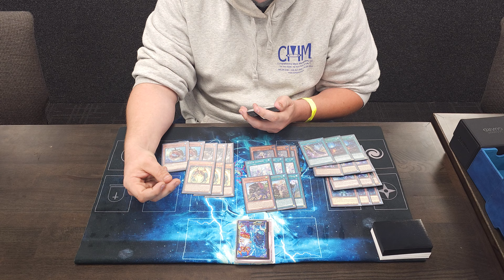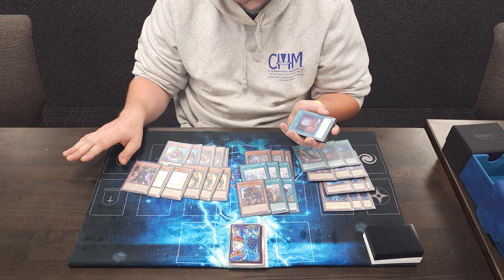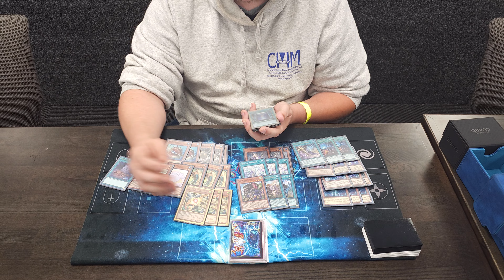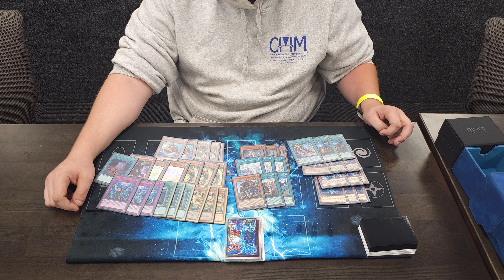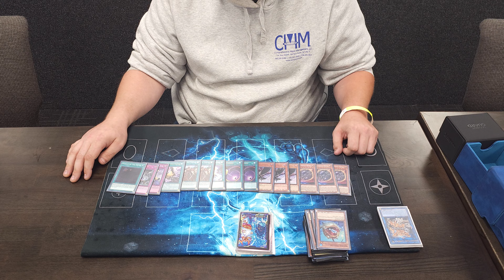Yu-Gi-Oh! Top 16 Spright Adventure Deck Profile | Rochester, NY Regional (Aug 2023) [Ft. Ryan Wells]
Ryan Wells Top 16 Spright Adventure Deck Profile from the Millennium Games Rochester, NY Regional in August 2023.